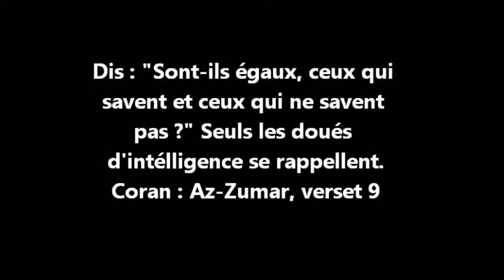IBN ACHIR DARS N°30 AL IMAMA MOSQUÉE DE SEVRAN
Dourous Fiqh : Les poèmes d' Ibn 'Achir.
Dars n°30: Al Imama
Mosquée de Sevran: Cheikh Abderahim Samedi 9 Novembre 2013